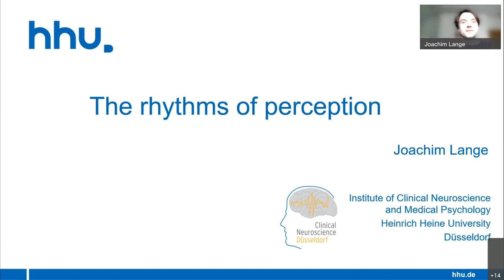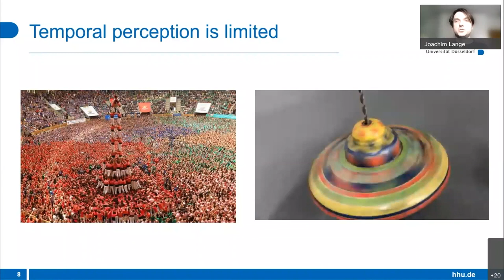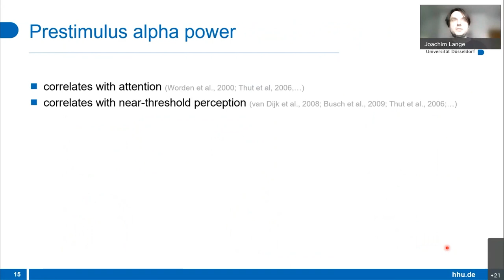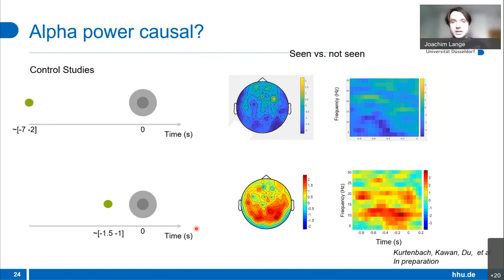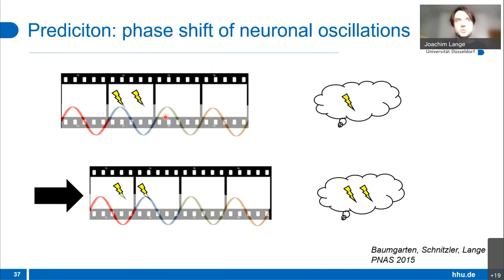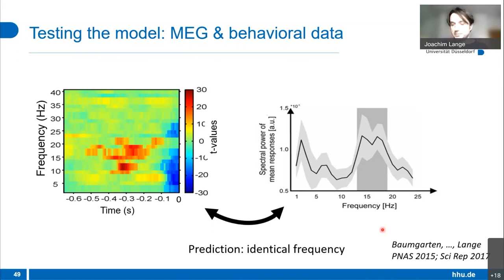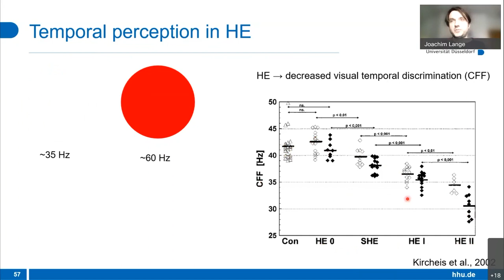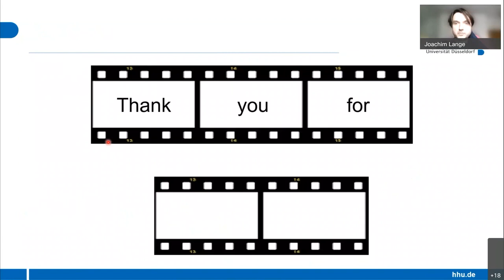Joachim Lange: The rhythm of tactile perception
CCNB Seminar Series is hosted by Center for Cognitive Neuroscience Berlin.

Title: The rhythm of (tactile) perception - how prestimulus neuronal
oscillations influence perception
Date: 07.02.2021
Guest: Joachim Lange

Abstract:

For many decades, brain activity before a stimulus has been regarded as non-informative neuronal noise. Only In recent years, it has been recognized that such ongoing brain activity can have substantial influence on perception. In my talk, I will show that this ongoing - or prestimulus - activity influences perception rhythmically. This rhythmic pattern is mainly driven by the power and phase of neuronal oscillations. These results suggest a discrete mode of perception, similar to the operating mechanism of a video camera.